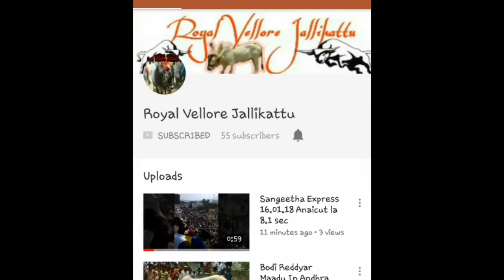Otha Kombu Vaniyambadi Superstar in Athiganoor. 05.02.18